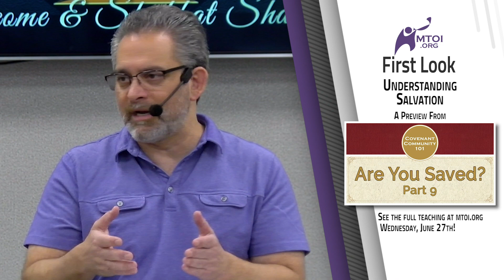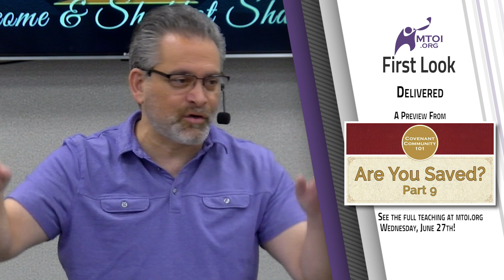First Look - CC101: Are You Saved? Part 9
A sneak peek at this week's episode. The full teaching will be available Wednesday, June 27th.

Join us for Shabbat Services and Torah Study LIVE, streamed on our website, mtoi.org, YouTube, and Rumble every Saturday at 1:15 p.m. and every Friday for Torah Study Live Stream at 7:30 p.m. Eastern time.